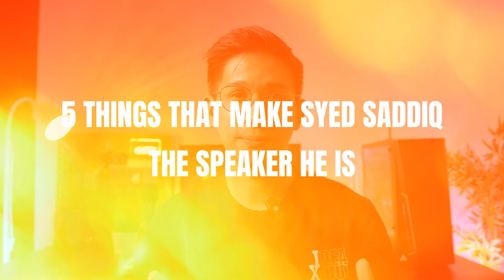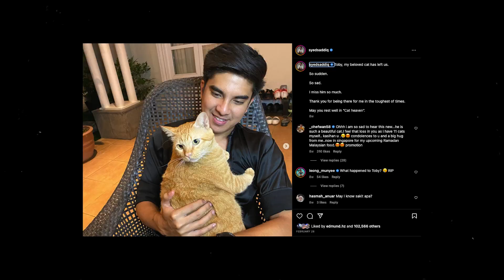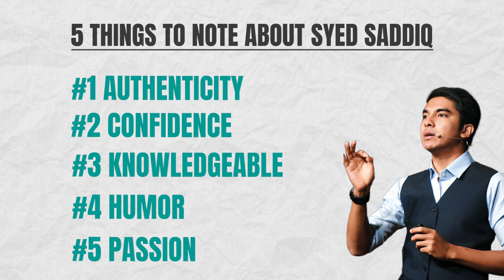CONFIDENT COMMUNICATION W/ YB SYED SADDIQ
Debate champion, influencer, wakil Anak Muda Malaysia, What makes Syed Saddiq an engaging communicator & one of Asia's Best Speakers? Let’s break it down!

My mission here is to help purpose-driven individuals be a more confident and outstanding communicator.

"The person who speaks up, stands out"